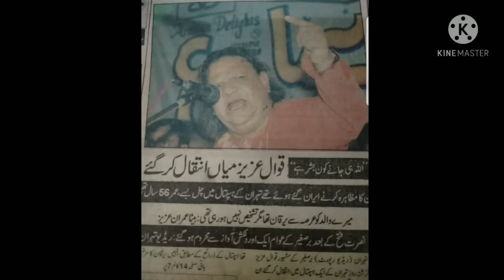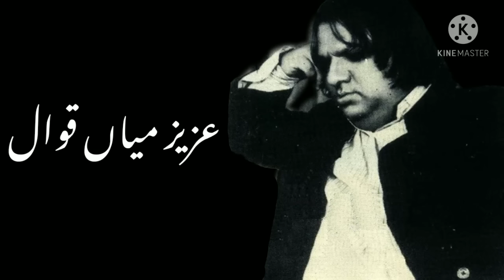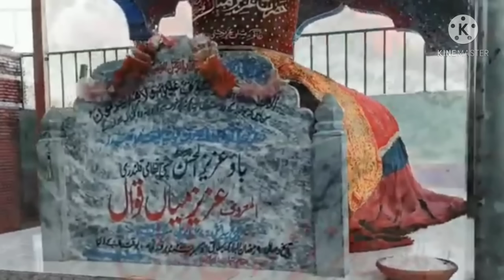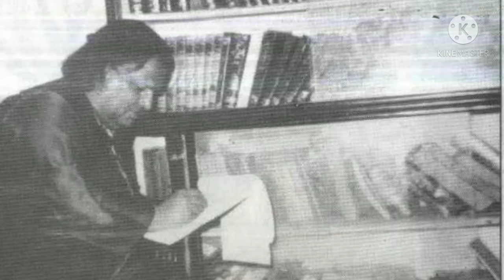Aziz mian Baksh deta to baat kuch bhi na thi ||THE BEST EVER VERSION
Salam alykum,
Mian Sahib Jesi Shaksiyat Faqat ek Baar hi paida hoti hai is Dunya e faani hai,
Allah Ghareeq e rehmat karay.

#.this performance is dedicated to Muhammad Ajmal Sahib.

Video Editor&uploader: 𝖥𝖴𝖱𝖰𝖠𝖭 𝖪𝖧𝖠𝖭 𝖱𝖨𝖭𝖣

NOTE: This Channel Is dedicated To The greatest Qawwal Hazart Aziz Mian qawwal R.A. "No Financial benefits taken from these uploads". The only Mission Of my channel is to Promote And show His brilliancy to new generation!

Your encouragement in shape of likes/comments obviously lift me up to make /upload evaluating Qawwalies of Mian sahib. I definitely appreciate your love & support.

© All rights of audio/video is reserved By RIND.